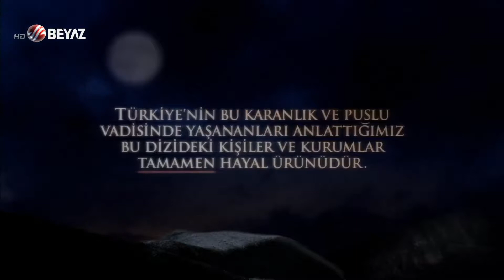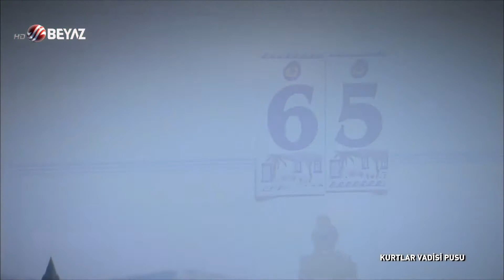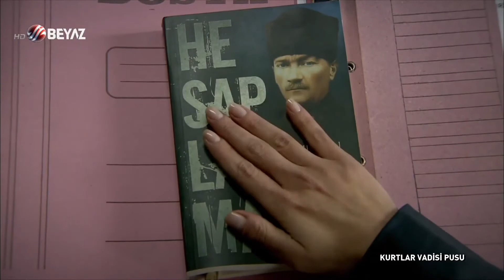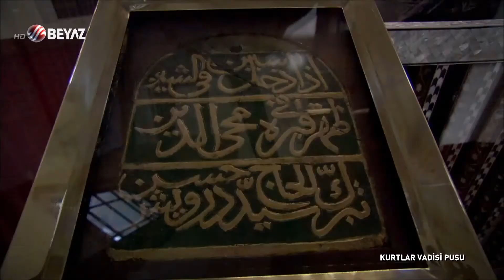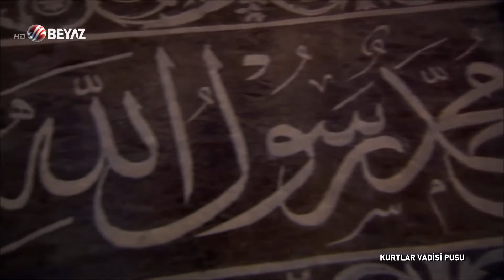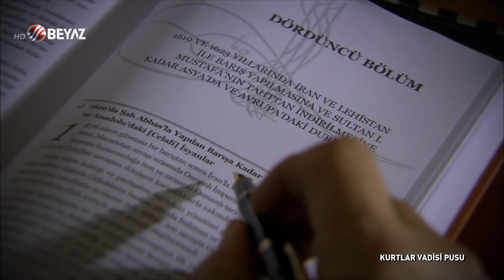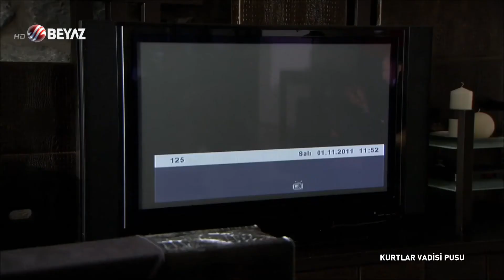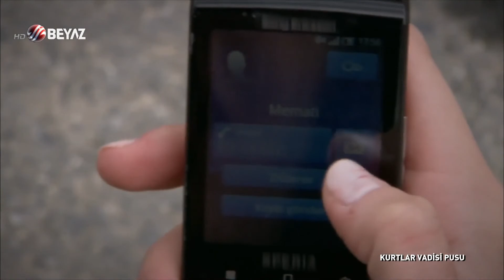Kurtlar Vadisi Pusu 136. Bölüm - FULL HD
Oyuncu Kadrosu:
Necati Şaşmaz
Çiğdem Batur
Gürkan Uygun
Kenan Çoban
Erhan Ufak
Cahit Kayaoğlu
Görkem Sevindik
Emin Olcay
Ali Sürmeli